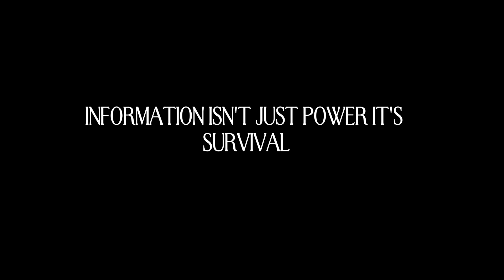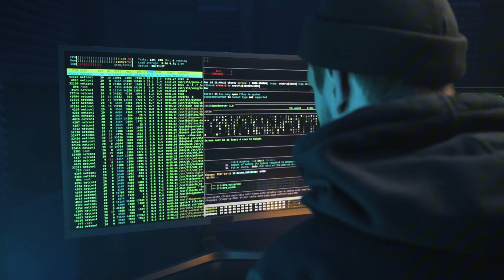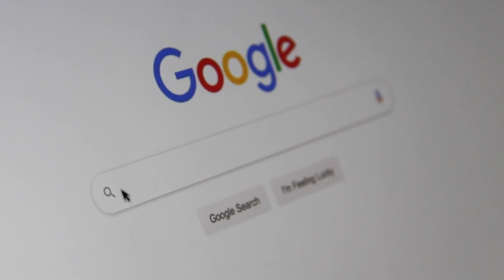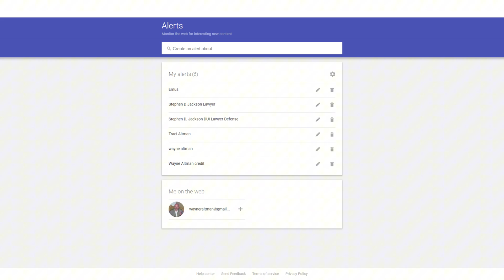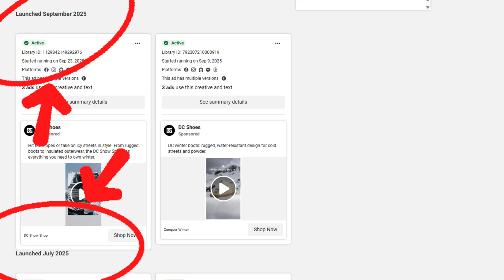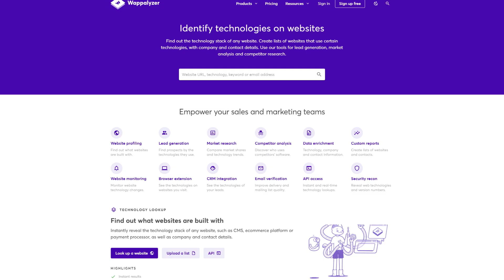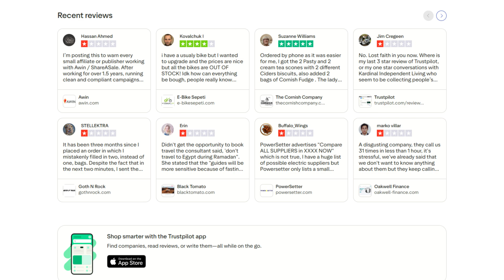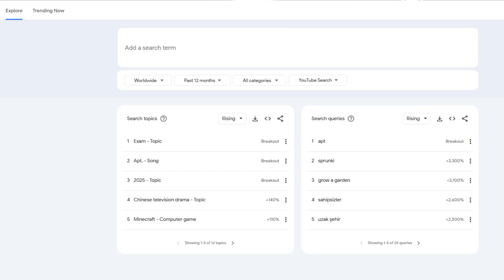5 Free Hacks to Outsmart Your Competitors With Data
Description:
Want to know exactly what your competitors are doing — without paying a dime?
In this episode, Wayne Altman from Straight Talk Commerce breaks down 5 free, insanely effective data hacks to outsmart, outplan, and outsell your competition.
You’ll learn how to track competitor ads, analyze their reviews, and uncover what’s working in their strategy — all using 100% free tools.

🎉 Enter the Emu Contest – details inside the episode!

Timestamps:
00:00 Intro
02:15 Google Search Spy Hacks
04:50 Free Ad Library Secrets
07:30 BuiltWith & Wappalyzer Tricks
10:10 Review Mining Method
12:25 Google Trends Power Moves

how to outsmart competitors

e-commerce data hacks

business intelligence for small business

spy on competitors online

free marketing research tools,

Google Trends for e-commerce

BuiltWith review

Wappalyzer guide

product review mining

how to find competitor ads

free e-commerce growth hacks

small business SEO tricks

digital marketing edge

Straight Talk Commerce podcast

Wayne Altman business tips

data-driven e-commerce

smart competitor analysis

how to beat big brands online